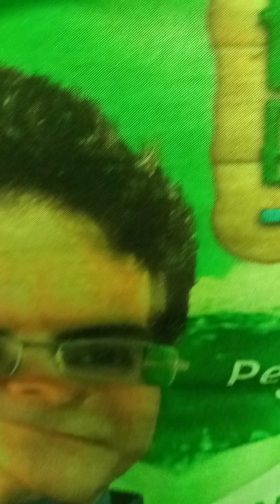história da ocupação da fazenda Ouricuri/ jodair leão Cavalcante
história da ocupação da fazenda Ouricuri/música sertaneja autoral e letra de jodair leão Cavalcante/ voz e violão